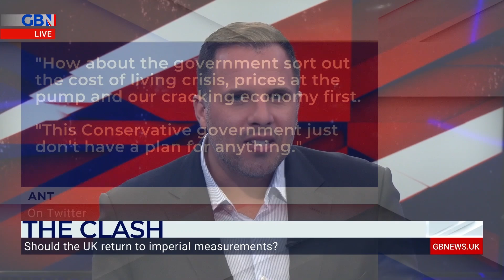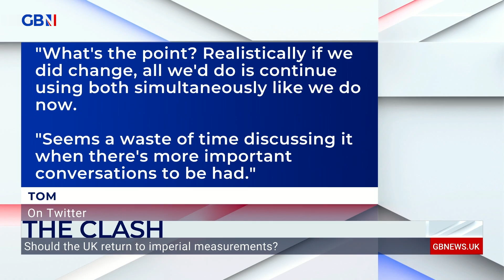Should the UK return to imperial measurements? | The Clash